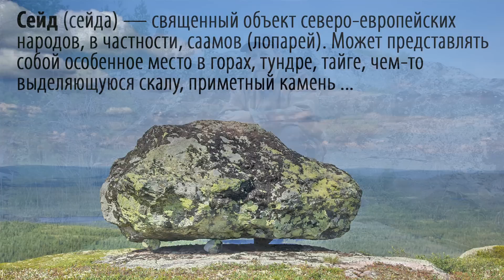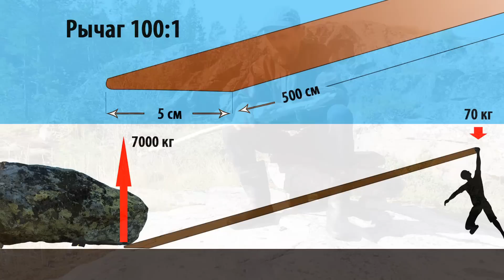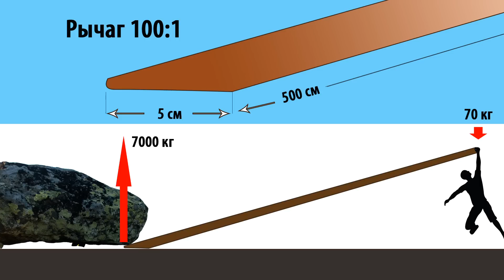Могли ли саамы делать сейды - Три технологии - Тайны русского севера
Сейд (сейда) — священный объект северо-европейских народов, в частности, саамов (лопарей). Может представлять собой особенное место в горах, тундре, тайге, чем-то выделяющуюся скалу, приметный камень...
Откуда взялись сейды? Это естественные образования или их воздвигли люди?
Могли ли древние саамы строить сейды без современных технологий?
Смотрите ответы в этом видео.